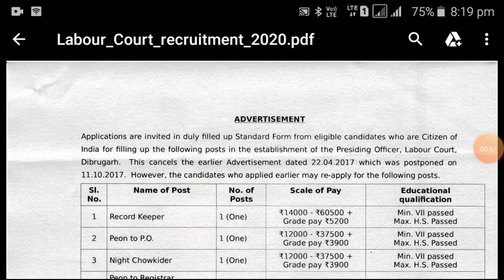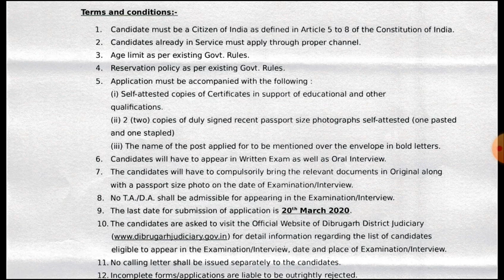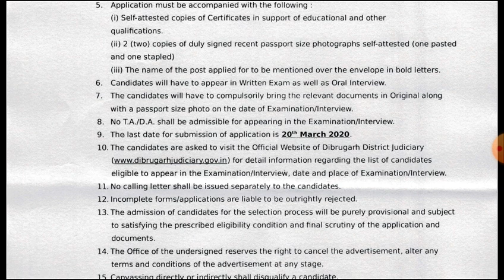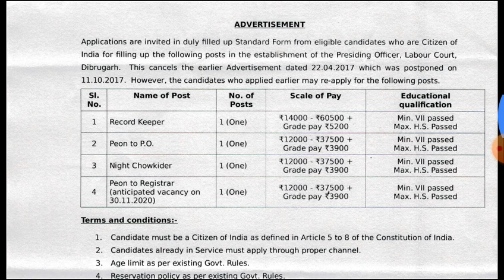LABOUR COURT DIBRUGARH VACANCY